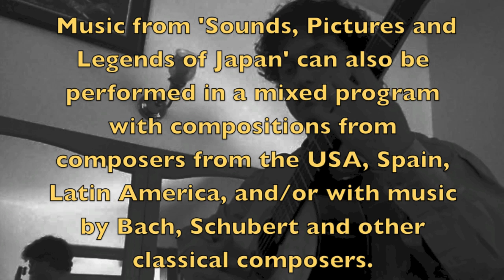Sounds, Pictures and Legends of Japan w/ Aaron Larget-Caplan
A preview of the solo classical program for the 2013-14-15 seasons
Program length is 1hr-1.5